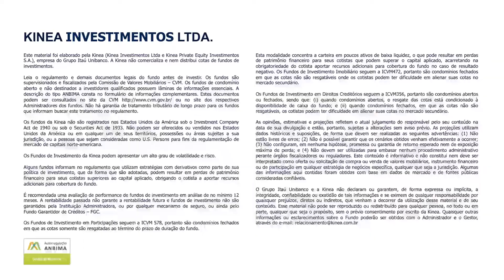KNRI11 - CD Itaquaquecetuba